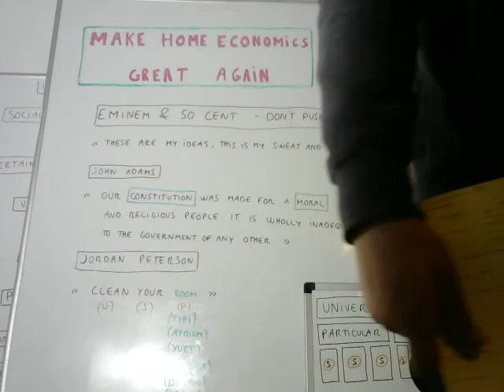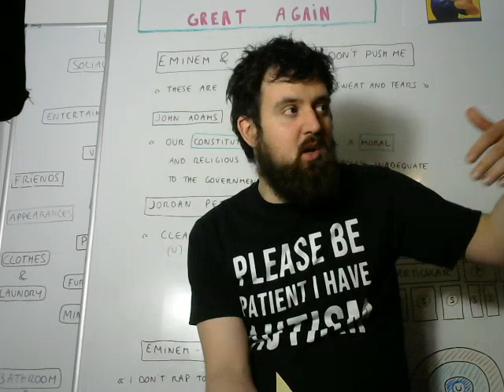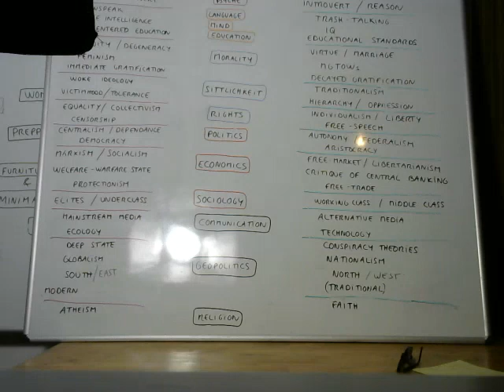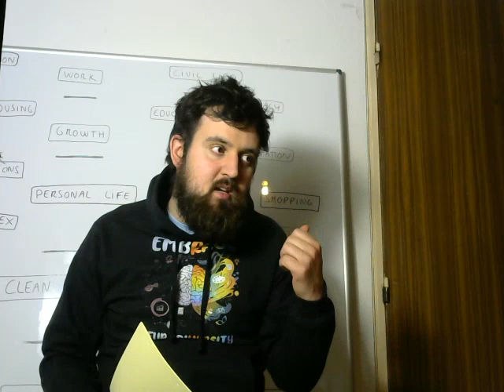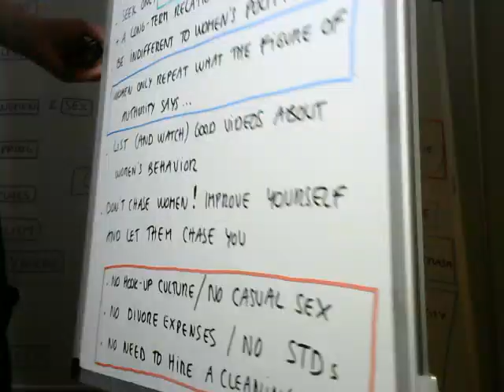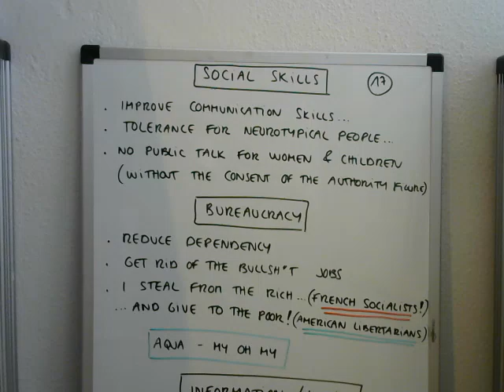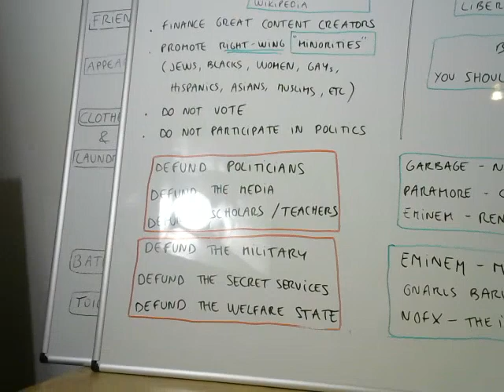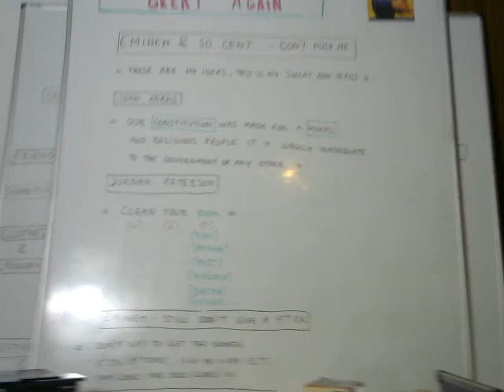Make Home Economics Great Again ! (4/4) The American Ideal, Education & a Libertarian Order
Table of contents :

I. Introduction (0:01)
II. Presentation of Documents (26:20)
III. Documents about Ethics (1:51:20)
IV. Documents about the Encyclopedia (2:07:30)

I. Introduction

(0:01) Introduction

(3:50) The formal structure of the Totality of Knowledge / The revolutionary consequences of the spread of information
(12:20) About Truth & Falsehood / Confusion and distortion of language, science, interest rates, prices
(15:20) Free Speech & Libertarian Morality
(22:20) About War in the modern world

II. Presentation of Documents

(26:20) Home Economics
(28:30) Phenomenology of Spirit

(32:20) America as a political compass / Meritocracy & the American Ideal
(36:15) My view of America !
(47:45) About the Positive aspect of Negativity
(53:40) A good joke about America !
(55:50) The Universal Revolution

(58 :50) The European Union & France
(1:02:00) About unconscious assumptions
(1:03:30) About Psychology
(1:04:20) About Libertarian & Intellectual struggles
(1:08:30) About Political Nihilism
(1:09:40) My spontaneous love for autistic people / Individualism & Race
(1:12:30) The Christian Libertarian Ideal
(1:17:00) The Holy European Trinity : French, Anglo-Saxon & German books
(1:26:00) Virtue-signalling !
(1:28:30) Sharing recently acquired books
(1:30:50) Documents about Ethical pieces of advice
(1:37:15) Classical Liberalism
(1:43:15) A good joke about America !
(1:46:30) About being disconnected from others + a good joke about Economics

III. Documents about Ethics

(1:51:20) Housing / Transportation
(1:54:30) Education / Training / Entertainment
(1:58:15) Social Skills / Bureaucracy / Information & Media

Prof. Edward Dutton: The Jolly Heretic

IV. Documents about the Encyclopedia

(2:07:30) The Categories of Nature
(2:09:30) The Categories of Geist
(2:12:50) About intellectual specialization
(2:17:00) Civic Life
(2:23:20) Make the Economy Great Again !
(2:27:50) The structure of Home Economics
(2:29:45) Books on Bullsh*t jobs & the Welfare State
(2:32:30) Books about modern Western Education

(2:41:50) Libertarian books + Conclusion

My 5 most recently published videos :

Date : 23nd April 2023
Channel : Eternal Light

Date : 24th April 2023
Channel : Eternal Light

Date : 25th April 2023
Channel : Eternal Light

Date : 26th April 2023
Channel : Eternal Light

Lucas Goetz